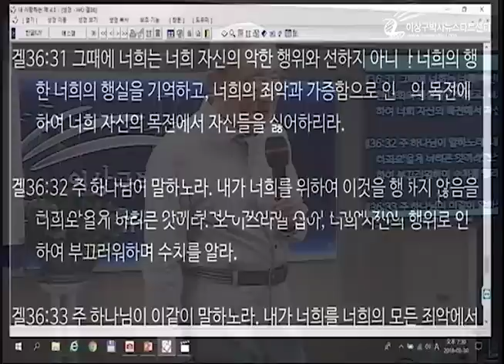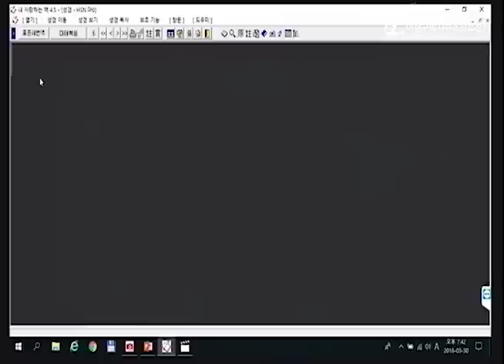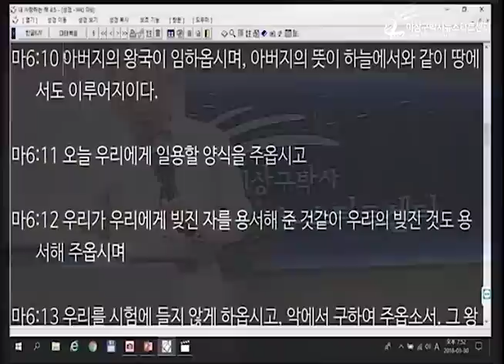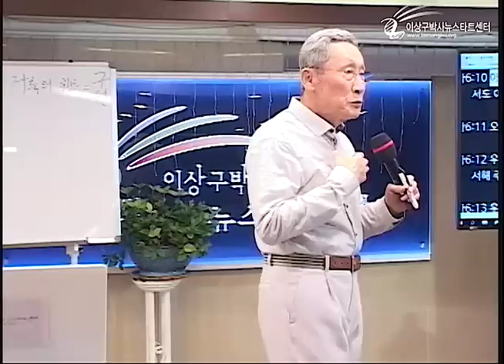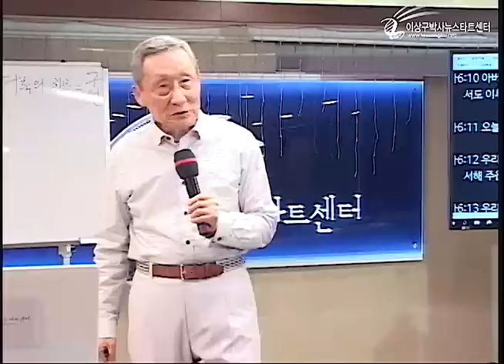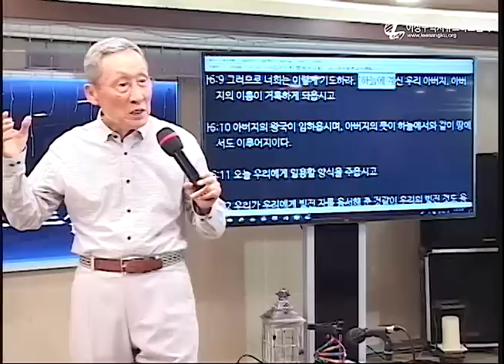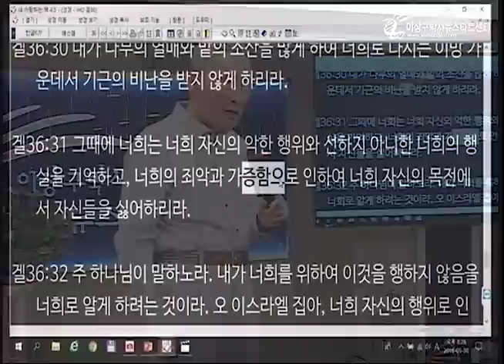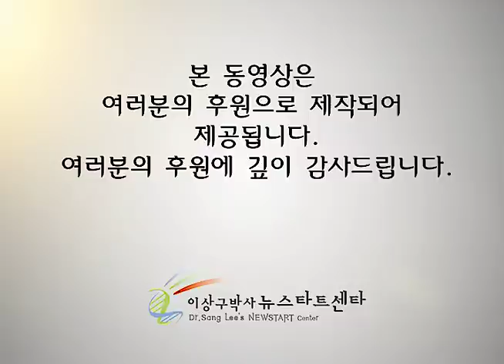H214 09 하나님의 거룩의 영광을 회복하시다